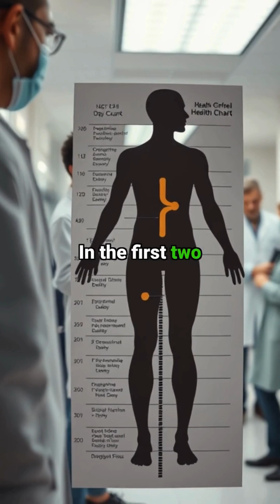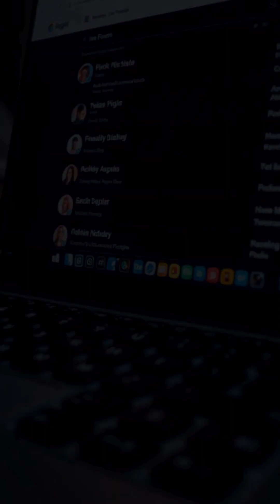What Happens If You Don’t Poop for 7 Days?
Ever wondered what REALLY happens inside your body when you don’t go #2 for a week? It’s more dangerous — and disgusting — than you think.

In this short video, we break down the step-by-step chaos that unfolds in your gut: from bloating and toxic buildup… to life-threatening blockages that could land you in the ER. 😳

💡 This is not just about being “constipated.” This is a medical emergency in the making.

👉 Like weird human body facts?

what happens if you don’t poop
no poop for 7 days
holding in poop
constipation dangers
constipation explained
can you die from not pooping
digestion facts
human body facts
gut health explained
poop science

digestive system
what happens inside your body
how long can you go without pooping
crazy body facts
shocking health facts
strange medical facts
unbelievable science
human body mystery